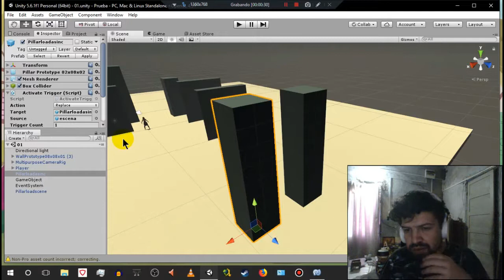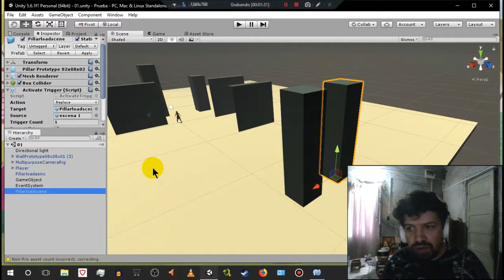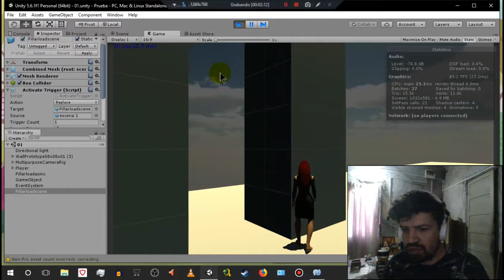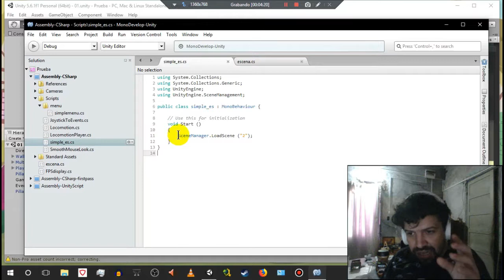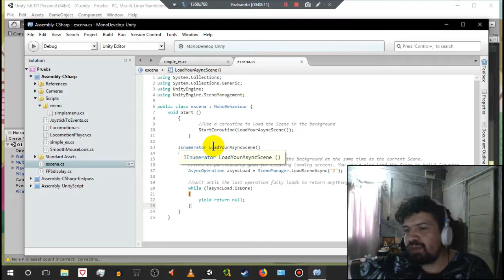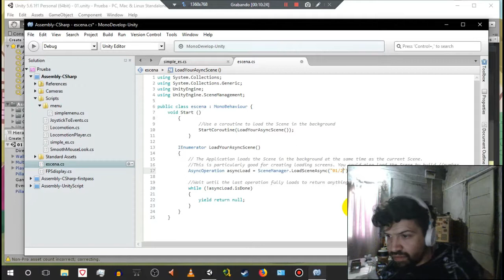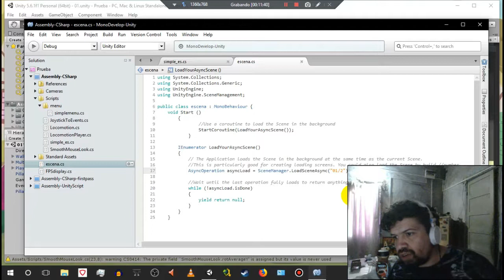cargar escena Unity (Load scene y async load scene)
El script